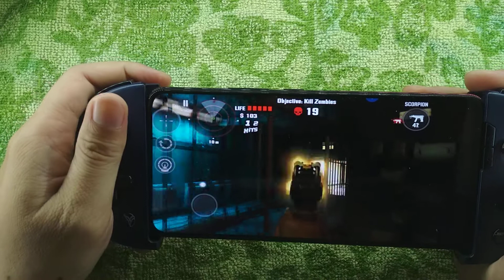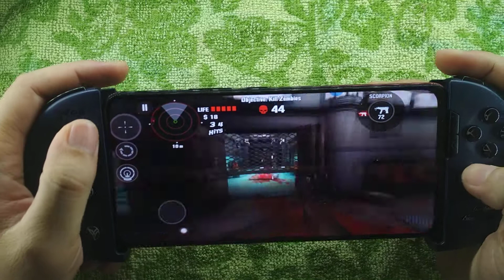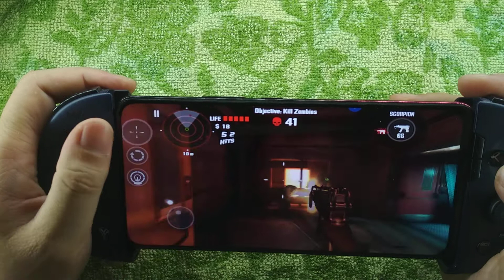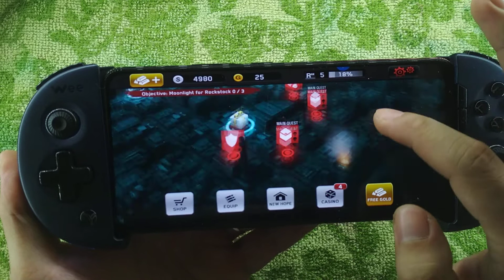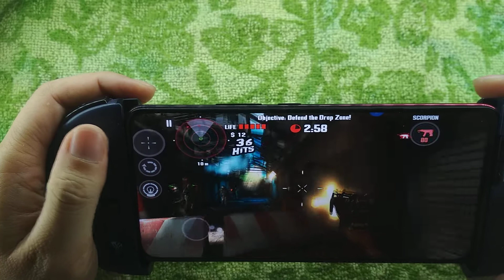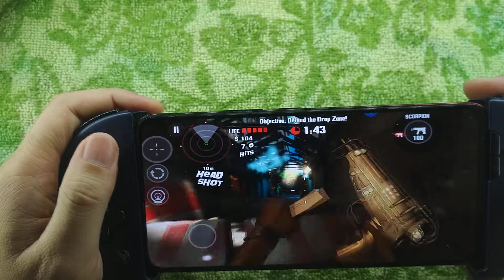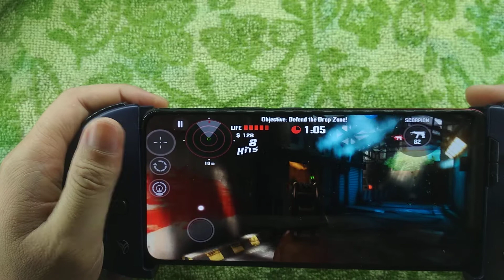Dead Trigger Gameplay with Wee 2T Controller - HandCam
Game: Dead Trigger
Phone: Vivo V15
Controller: Wee 2T Mapping Mode- Gyro Aiming

Day  8 : Find food - Difficulty: Hard
Day 9: Kill them all - Difficulty: Hard
Day 10: Help from Heaven - Difficulty: EASY